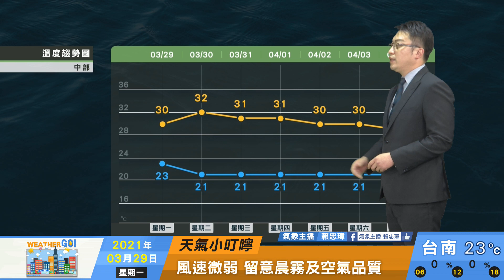2021/03/29 降雨機率低 清晨易有霧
西半部穩定 降雨機率低
擴散不佳留意空氣品質
清晨易有霧 注意交通
周日東北風再增強